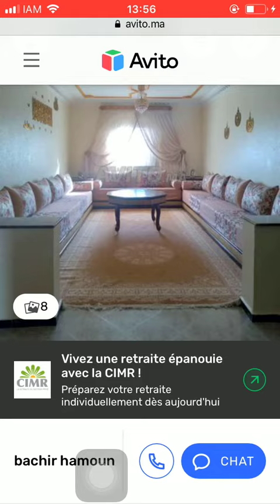House for sale Tanger #1524, Huis te koop Tanger, Maison à vendre